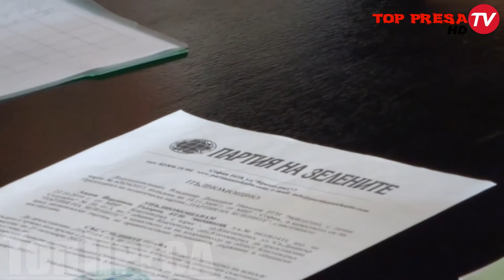Партия на зелените първа регистрира листата за общински съветници в Благоевград